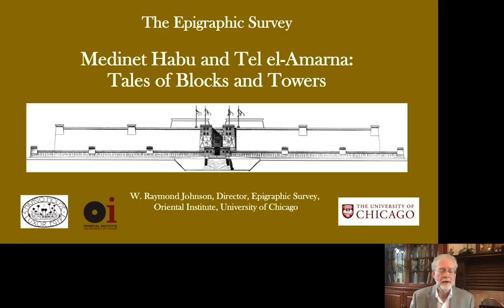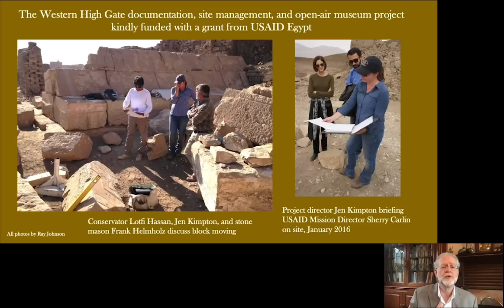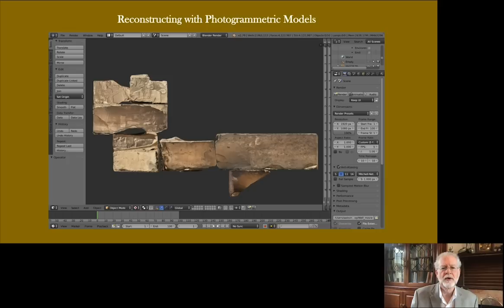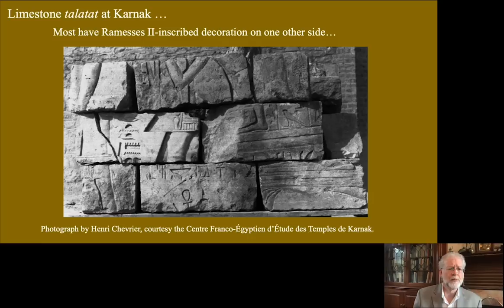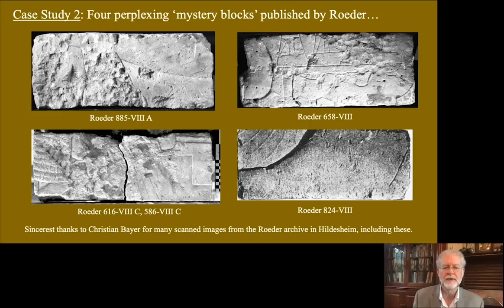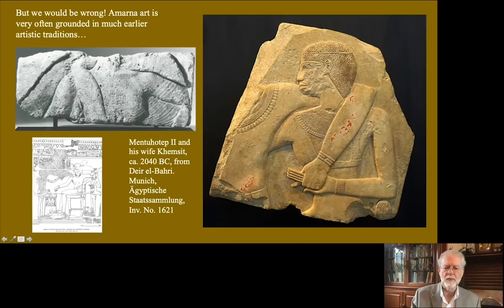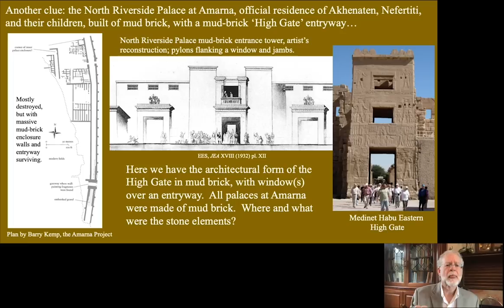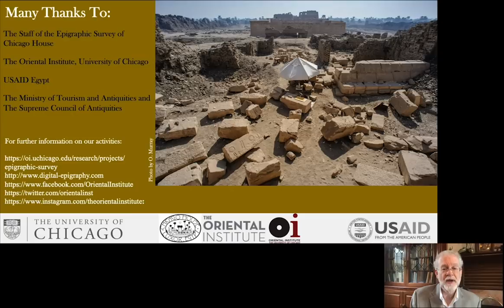W. Raymond Johnson | Medinet Habu and Tel el-Amarna: Tales of Blocks and Towers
Presented by W. Raymond Johnson, director of the Epigraphic Survey, Luxor, Egypt, OI

"Medinet Habu and Tel el-Amarna: Tales of Blocks and Towers"
**This is an at home lecture, please excuse the audio and video quality.

W. Raymond Johnson, director of the OI’s Epigraphic Survey, Luxor, Egypt, returns home from the field to discuss his team’s ongoing work at Medinet Habu, and its connection to his research piecing together evidence of Akhenaten’s royal palaces at Amarna.